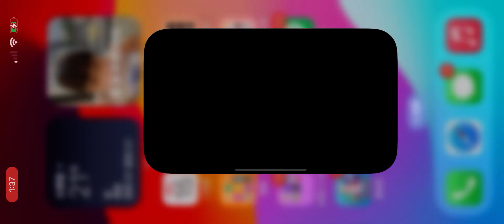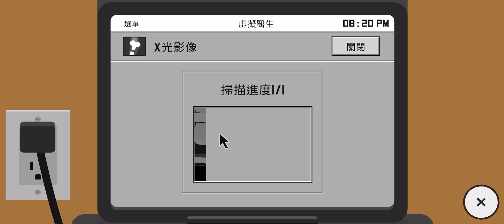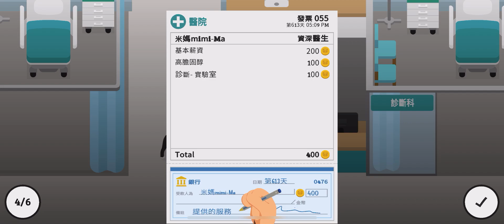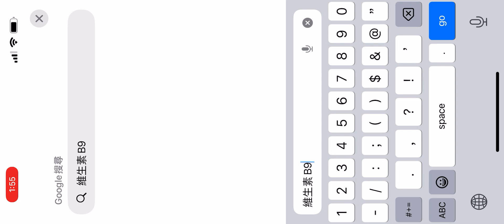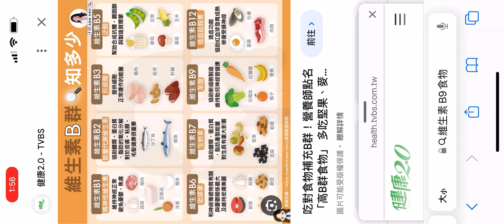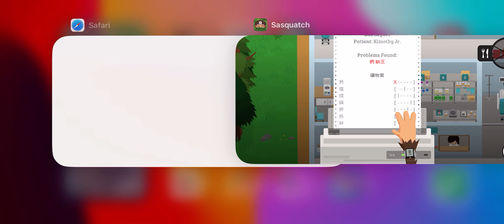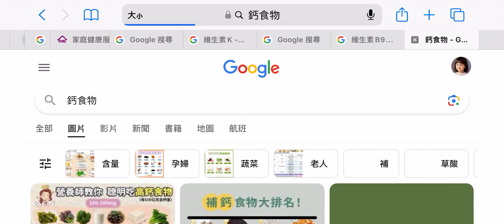Sasquatch大腳怪-完全不使用AI判斷，可多得獎金！